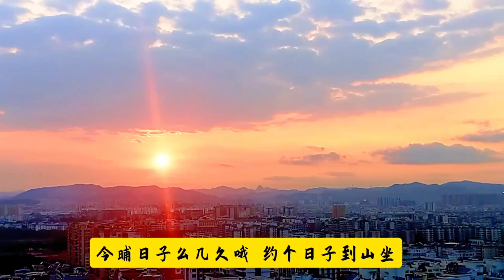江西赣南的客家山歌，好听么？赣州是客家人的主要聚居地之一，因此被誉为“客家文化的摇篮”。客家文化馆